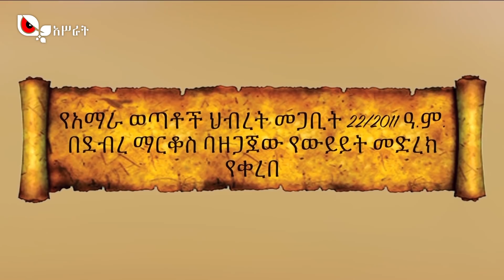አቶ ውብሸት ሙላት ደብረማርቆስ ላይ በተደረገው የአማራ ወጣቶች ማህበር ውይይት ያደረጉት ንግግር